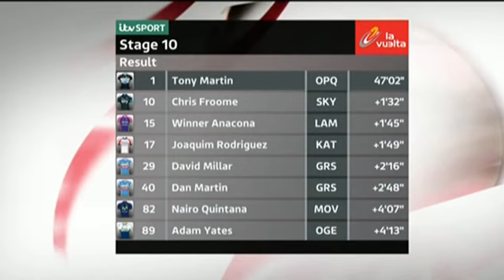vuelta a espana 2014 stage 10 borja ITT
the first of two individual time trials